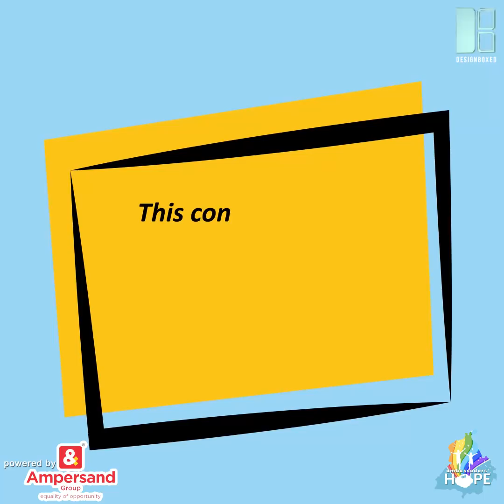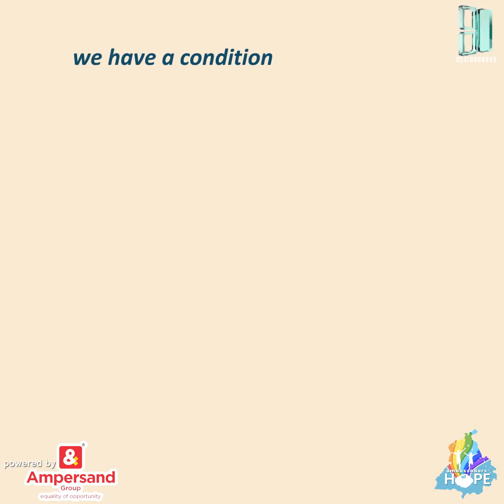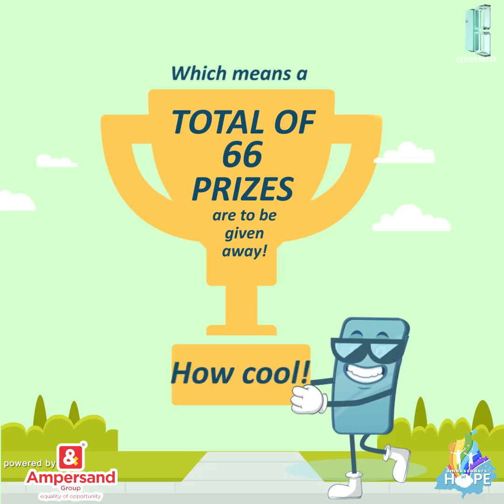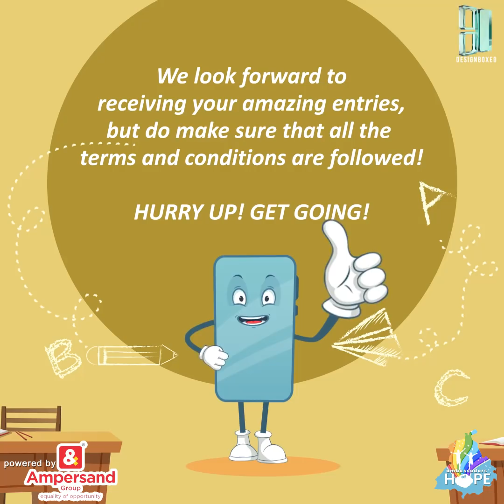AmbassadorsofHope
Kids, we know you are all set to become AmbassadorsofHope but before you begin recording your entries, have a look at this video to go through all the terms & conditions!